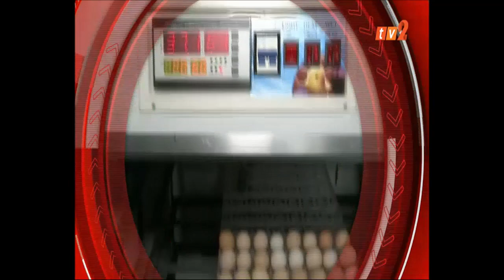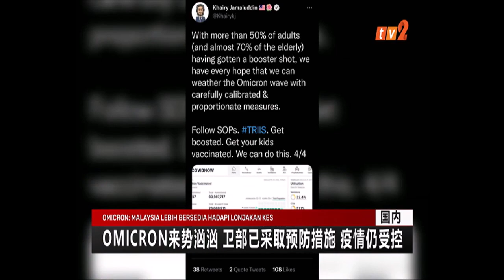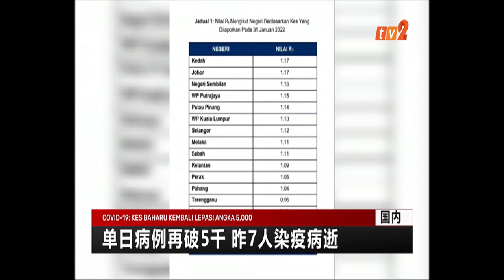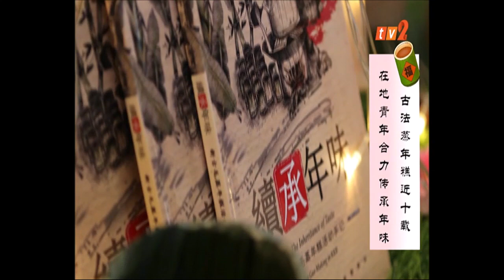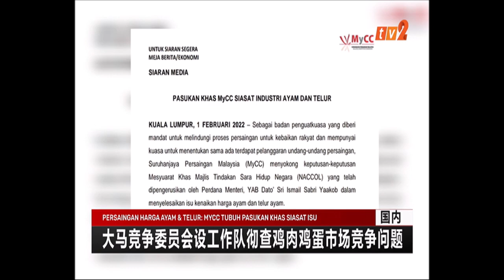2 FEB 2022 – BERITA MANDARIN